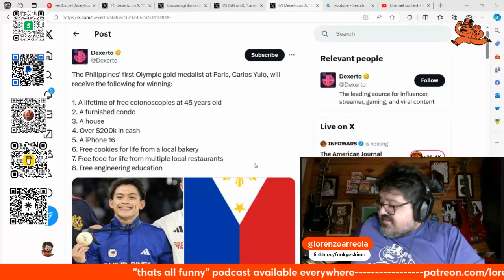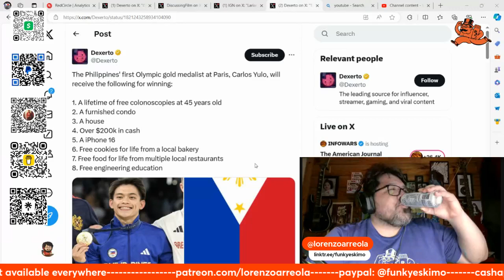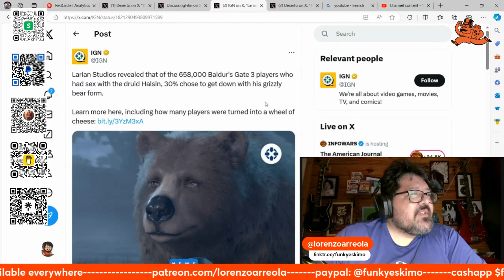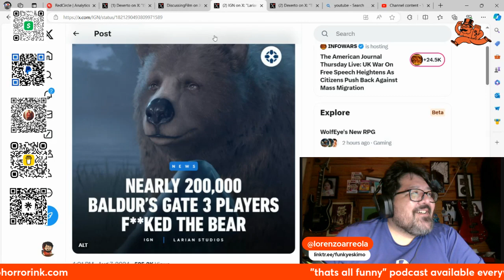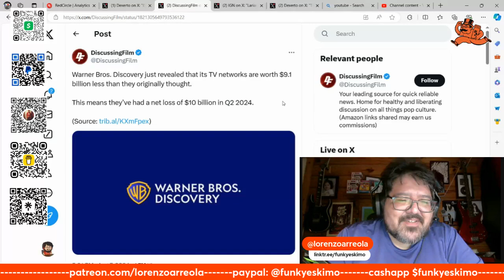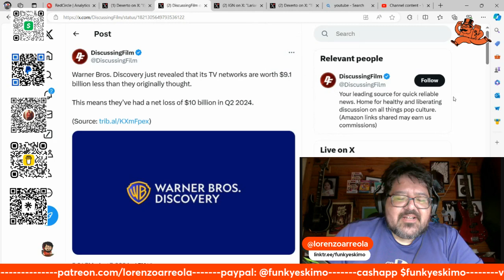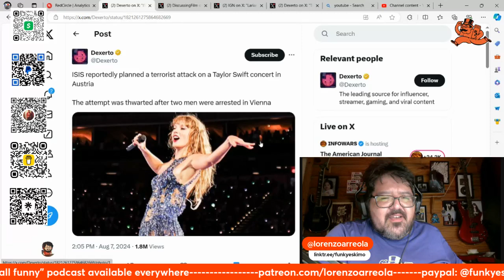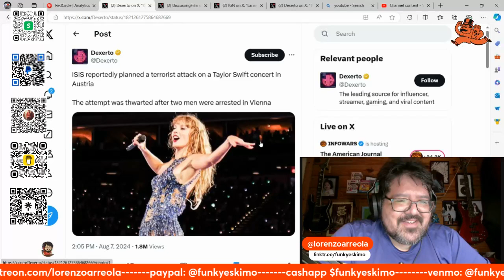thats all funny podcast - Ep. 690 - Sex with a Bear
The Philippines hooked up their gold medalist. Baldur's Gate 3 players love that animal style. Warner Bros TV lost like 10 billion dollars. Terrorist attack thwarted from a Taylor Swift concert.